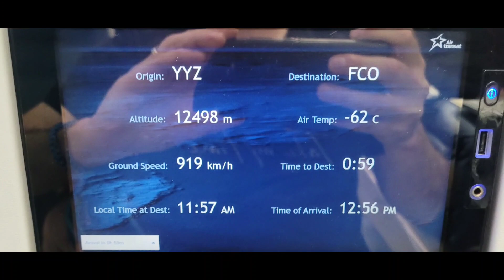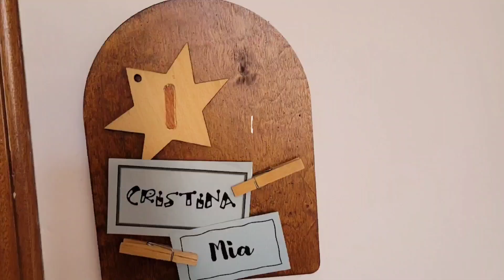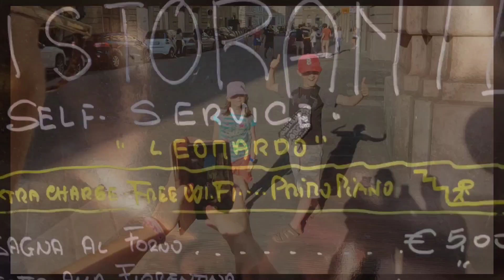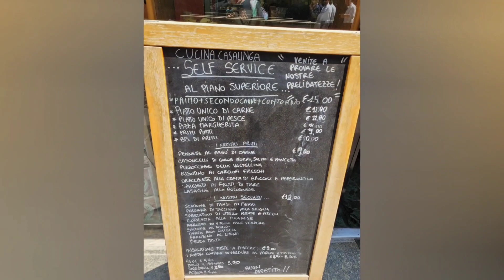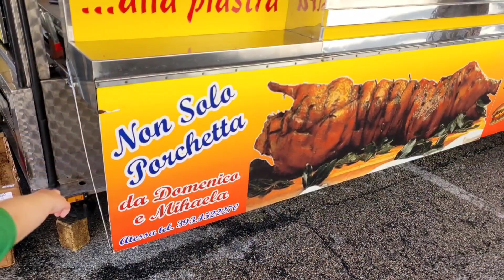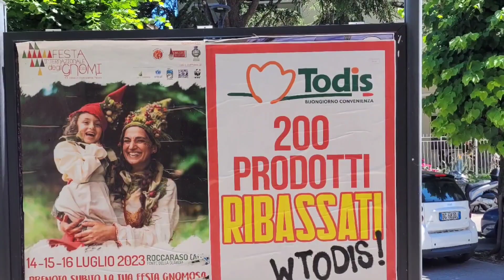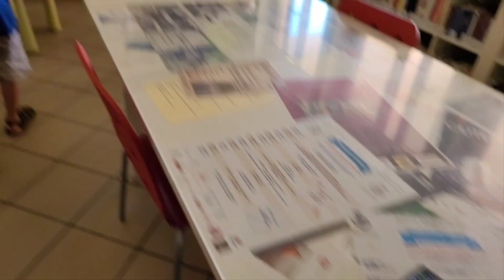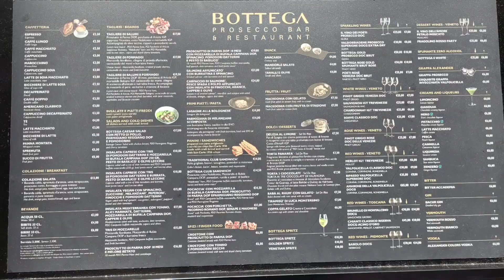Italy 2023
0:00 - Rome
3:17 - Florence
11:53 - Milan
18:16 - Abruzzo
27:14 - Pico

01 - Roma (June 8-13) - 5 days
02 - Firenza (June 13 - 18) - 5 days   (Day 5 - 10)
03 - Milano (June 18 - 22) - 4 days    (Day 10 - 14)
04 - Abruzzo (June 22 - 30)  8 days    (Day 14 - 22)
05 - Pico (June 30 - July 6) - 6 days  (Day 22 - 28)